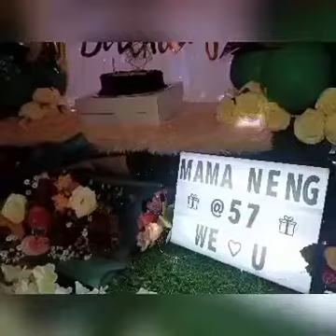Happy birthday mama#surprised 😭😭😘😘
Full vedeo of simple surprised my mama..see you soon mama I love you😘😘😘